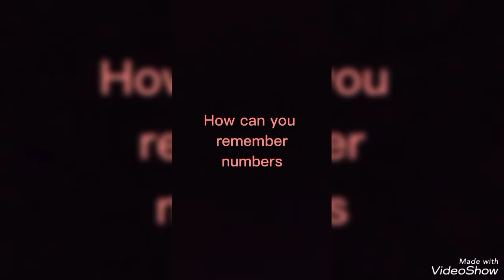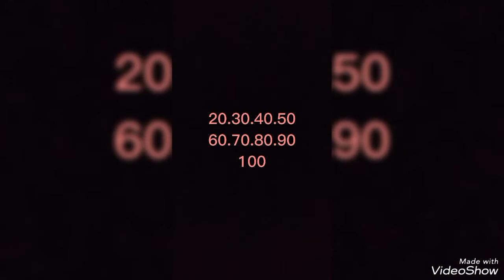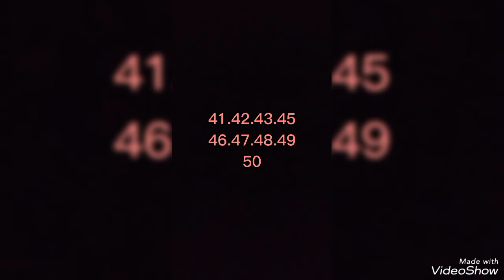طريقة سريعة لحفظ الأرقام. *مستوى أولى متوسط*